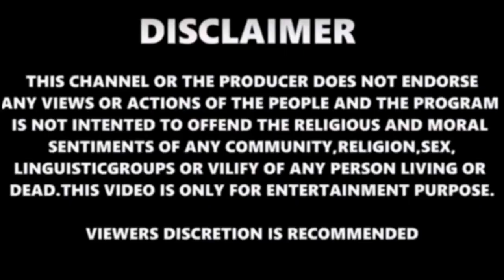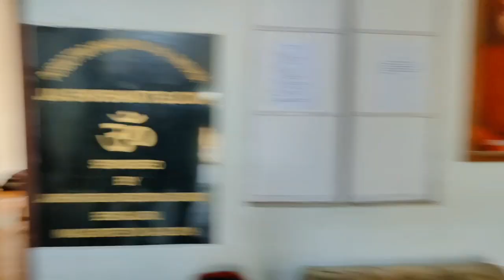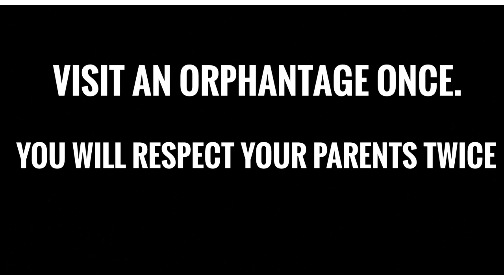ORPHANAGE VLOGGING ❤/ TEAM ACT FOR CHANGE/